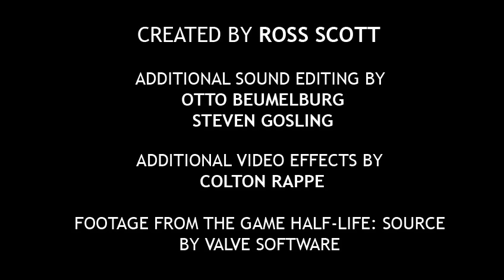Freeman's Mind: Episode 38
Follow the thoughts of Dr. Gordon Freeman, a 27 year old physicist and neurotic individual. In this episode, Freeman rides conveyer belts on his way to riding conveyer belts, only to ride more conveyer belts.